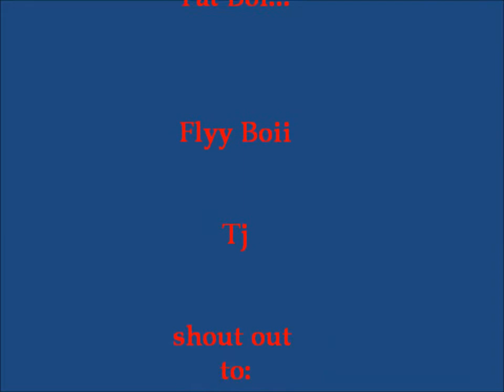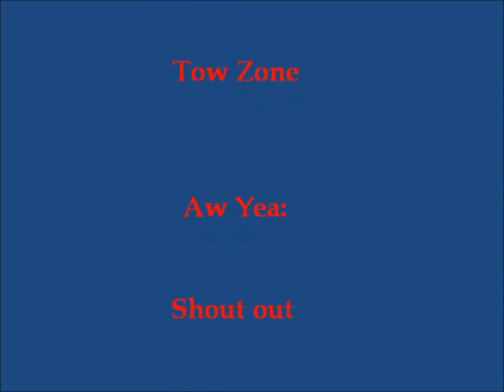*($tartinn Th3 $Kool Y3ar Off Rit33)*